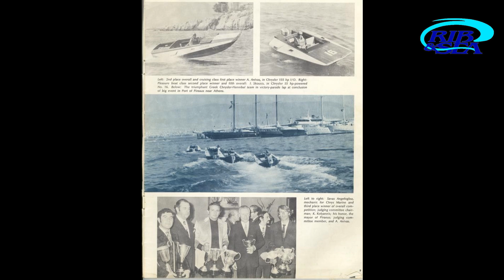ΕΛΥΣΕ ΚΑΒΟΥΣ Ο ΑΝΝΙΒΑΣ ΚΑΙ ΣΑΛΠΑΡΙΣΕ ΓΙΑ ΤΟ ΤΕΛΕΥΤΑΙΟ ΤΑΞΙΔΙ...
Δεν υπάρχουν λόγια να αποχαιρετήσουν αυτόν τον μεγάλο μύστη της ναυπηγικής τέχνης...